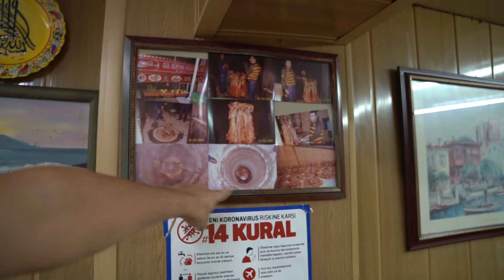ISTANBUL TOP 10 STREET FOOD!!! You will be BLOWN AWAY!!!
ISTANBUL TOP 10 TURKISH STREET FOOD! I made a list of my 10 favouvite Turkish foods that I think you must try while in Istanbul.
take actions ( i.e: clicking the link or making a purchase) from one of these links,
I will earn small coffee money. More coffee more interesting content!

Primary camera
Primary lens
SD Card
Action Camera
External HD

4- Cağ kebabı at Şehzade Cağ Kebap : Hoca Paşa, Hoca Paşa Sk. No:6 D:4, 34110 Fatih/İstanbul

3- MENEMEN + KAYMAK W/ HONEY at LADES MENEMEN : Katip Mustafa Çelebi, Mahallesi, Sadri Alışık Sk. 11/12 11/12 11 D:12, 34435 Beyoğlu/İstanbul

Hope you enjoyed my TOP 10 of Turkish street food you must try in Istanbul.

CIAO :)

I believe that through the food we can deeply explore new cultures, traditions and get to know the people.

Ciao!